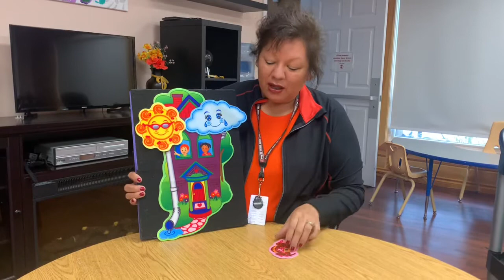SRCC: “eency weency spider” with Tammy